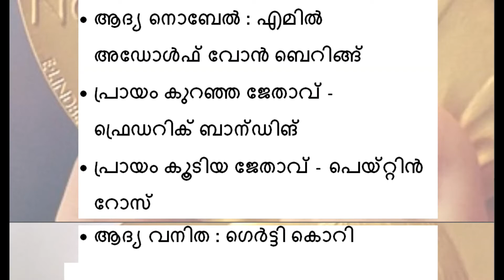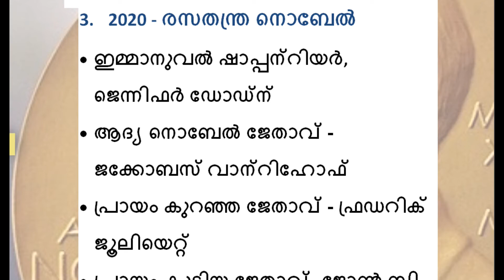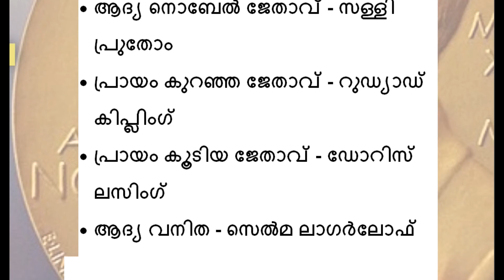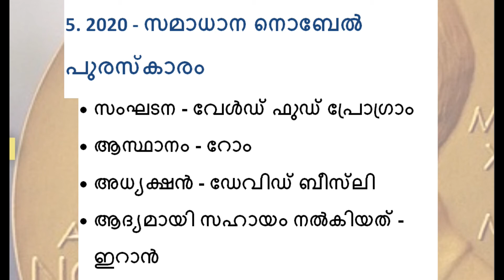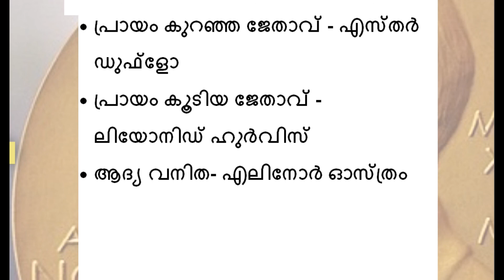Awards & Honours |Nobel Prize | Current Affairs| നൊബേൽ പുരസ്‌കാരങ്ങൾ /LakshyaPscNotes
മൗലികാവകാശങ്ങൾ  Part-1  [Fundamental Rights]